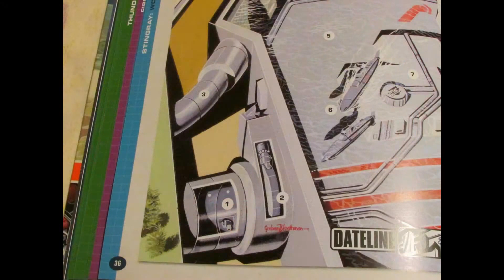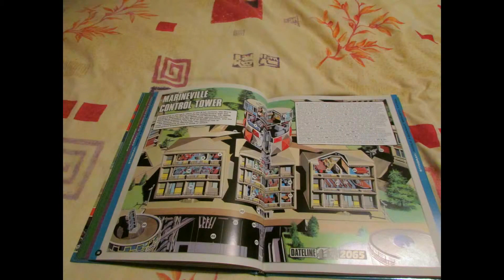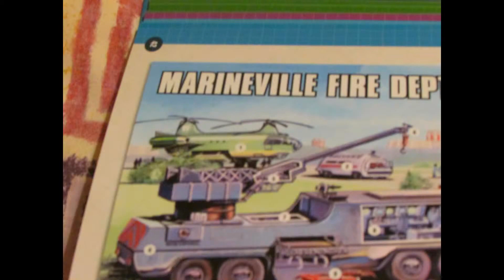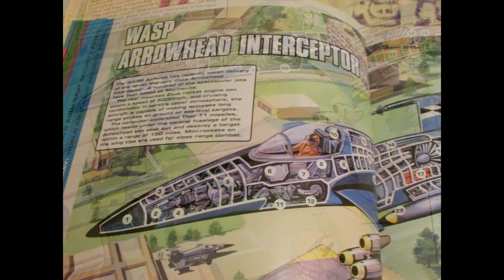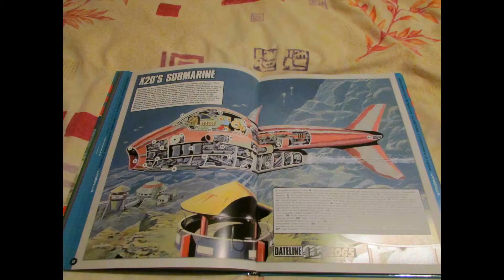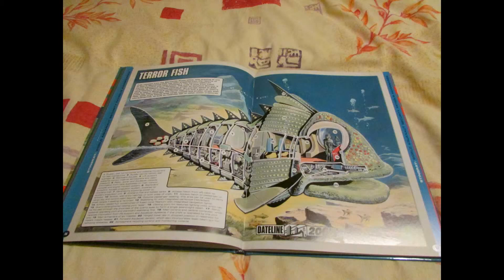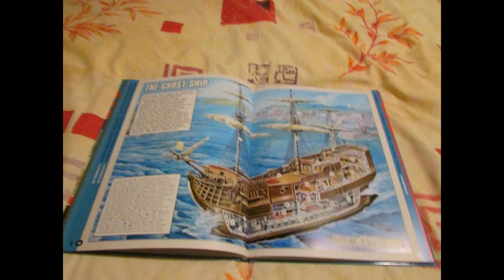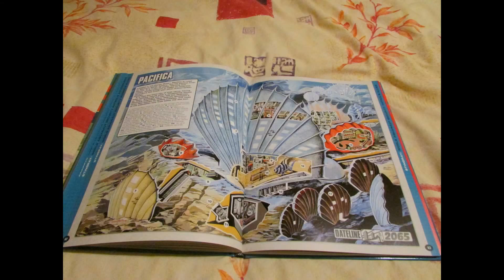Inside the Worlds of Gerry Anderson (Part 2) ~ "Stingray and the World Aquanaut Security Patrol"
Part 2 of the book "INSIDE THE WORLDS OF GERRY ANDERSON", focusing on Stingray and the World Aquanaut Security Patrol (WASP), with cross-section artwork illustrated by Graham Bleatham.

Featuring:
* Stingray
* Marineville Submarine Pens^
* Marineville Control Tower
* WASP Manufacturing Plant**
* Marineville Hospital
* Marineville Fire Department
* The WASP Fleet**
* WASP Rescue Launcher**
* WASP Arrowhead Interceptor**
* WASP Spearhead Bomber
* Hydromic Missile
* Agent X20's House
* X20's Submarine
* Titanica
* Terror Fish (a.ka "Mechanical Fish")
* Aquatraz+
* The Ghost Ship
* Pacifica

NOTES:
* ^ = Marineville Submarine Pens reveal that there are in fact 5 submarine pens including Pen 3, which Stingray herself is moored.

* ** = The WASP Manufacturing Plant, the WASP Fleet, WASP Rescue Launches and WASP Arrowhead Interceptor were never shown in the television series.

* + = Aquatraz, Titan's undersea prison, wasn't shown in the television series, but only briefly mentioned in the pilot episode.